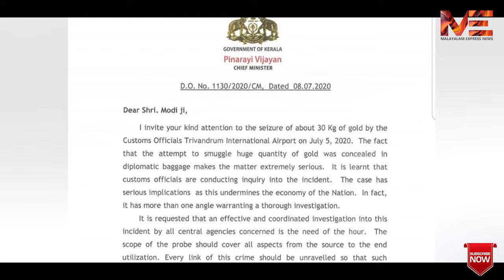പ്രതിപക്ഷത്തിൻ്റെ'സ്വപ്നാ'യുധം പിഴയ്ക്കുന്നു? രാഷ്ട്രീയ കവചമൊരുക്കി തിരിച്ചടിക്കാൻ ഇടതുമുന്നണി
പ്രതിപക്ഷത്തിൻ്റെ
'സ്വപ്നാ'യുധം പിഴയ്ക്കുന്നു?
രാഷ്ട്രീയ കവചമൊരുക്കി
തിരിച്ചടിക്കാൻ ഇടതുമുന്നണി